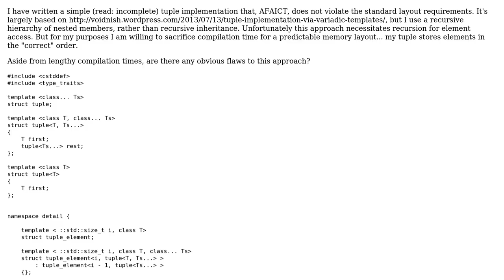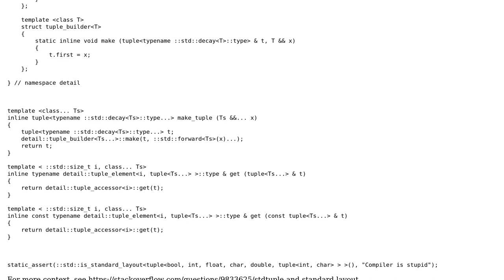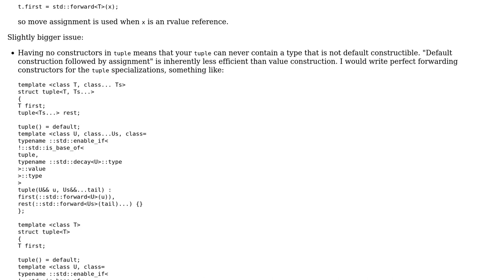Code Review: Standard-layout tuple implementation (2 Solutions!!)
Code Review: Standard-layout tuple implementation

With thanks & praise to God, and with thanks to the many people who have made this project possible! | Content (except music & images) licensed under CC BY-SA | Music | Images & others | With thanks to user Slava user linguamachina user Casey and the Stack Exchange Network Trademarks are property of their respective owners. You are responsible for your own actions.